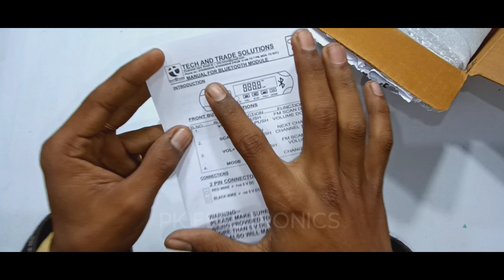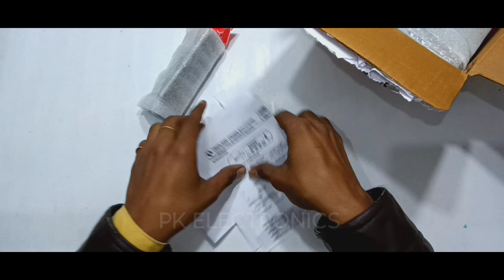TECH AND TRADE 4440 FIVE IC BASED 4.1 AUDIO AMPLIFIER|HOME THEATRE BLUETOOTH MODULE 150W Amplifier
Hello Friends,
      Dosto main edhar aapko 4.1 car amplifier unbox karke dikhaye hai..
iss video ko Maine 3part main divide Kiya hai, ye video ka 1st part hai, agar es video ke baare Mai kuchvi jankari chahiye to mujhe comment kijiye. ♥️♥️📸📸

2nd Part Video:-